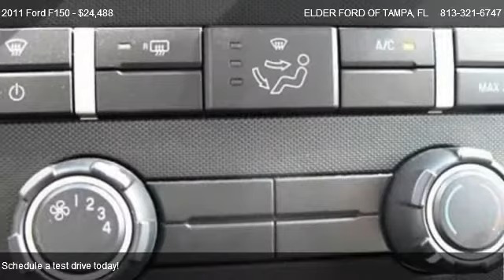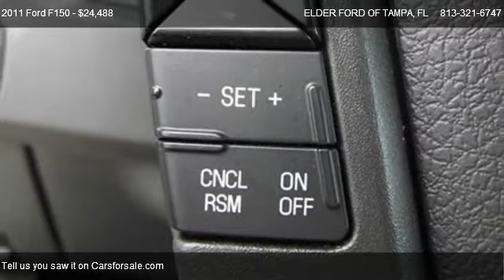Ford F150 2WD SuperCrew XLT @ ELDER FORD OF TAMPA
6 YEAR/ 100K MILE WARRANTY, ABS brakes, Alloy wheels, AutoCheck One Owner, Electronic Stability Control, FORD CERTIFIED, Low tire pressure warning, Remote keyless entry, and Traction control. Who could say no to a simply outstanding truck like this dependable 2011 Ford F-150? This trusty F-150 would look so much better out doing some work instead of sitting here unutilized on our lot. It's ready and willing! Come and get it! Designated by Consumer Guide as a 2011 Large Pickup Best Buy. New Car Test Drive said it '...delivers a strong combination of style, interior comfort, performance, ride and hauling ability. The new engine lineup moves Ford from follower to leader in power and alternatives...' Get the ELDER EDGE! Great People, Great Service, Great Deals!!  Your Hometown Certified Pre-Owned Headquarters!!  This deal won't last long. For this Special Internet Price, Contact Ed Michaels. This will ensure you the first chance at the car.